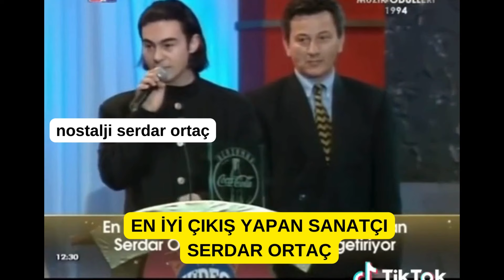SERDAR ORTAÇ EN İYİ ÇIKIŞ YAPAN SANATÇI